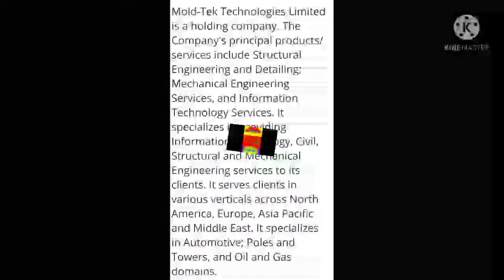DEMO JACKPOT SWING TRADING CALL MOLD TECH TECHNOLOGY CONSTRUCTION AND ENGINEERING IT COMPANY